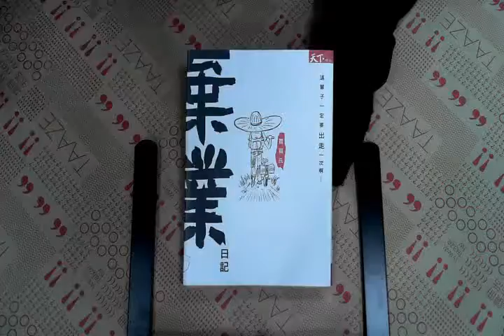TAAZE｜棄業日記：這輩子一定要出走一次啊！ ... 二手書書況 9789862412626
TAAZE｜讀冊生活網路書店「棄業日記：這輩子一定要出走一次啊！」，找二手書請至